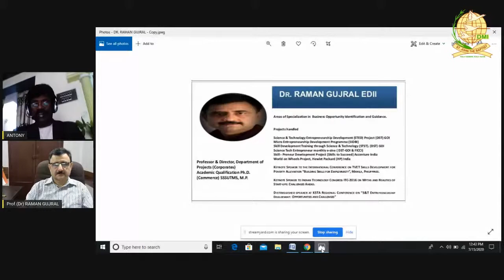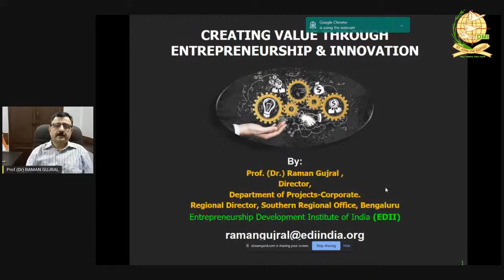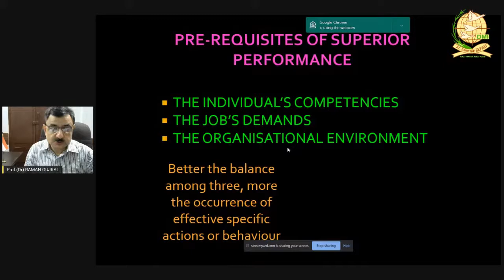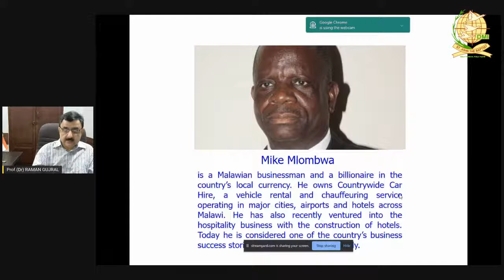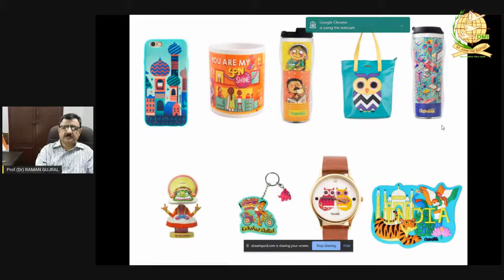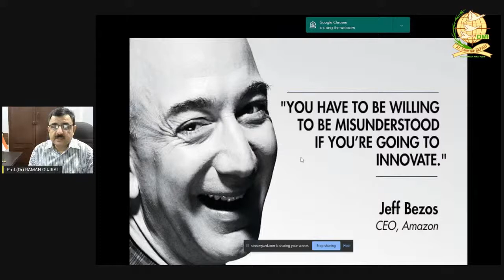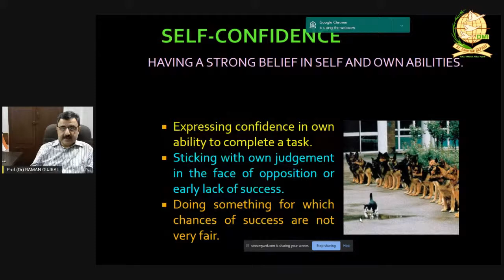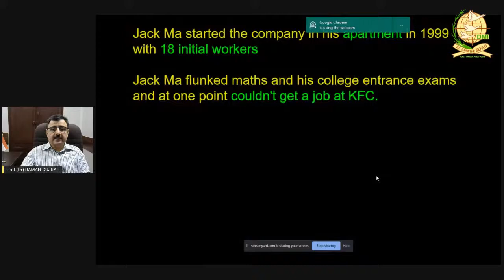SCHOLARS SKILL ENRICHMENT PROGRAMME DAY 11